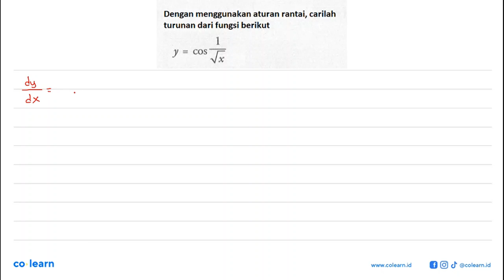Dengan menggunakan aturan rantai, carilah turunan dari fungsi berikut Y = cOS Vx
Topik atau Materi: Turunan Trigonometri - Turunan Fungsi Trigonometri - KALKULUS - Matematika Kelas 12 SMA - K-13 revisi

Sumber Soal: Jelajah matematika Peminatan kelas 12 K-13 revisi, NVK 2018 , Yudhistira

00:00 : Bedah Soal
01:00 : Konsep, rumus dan pengertian Turunan Trigonometri
01:18 : Langkah penyelesaian soal
00:39 : Jawaban akhir
01:09 : Penutup